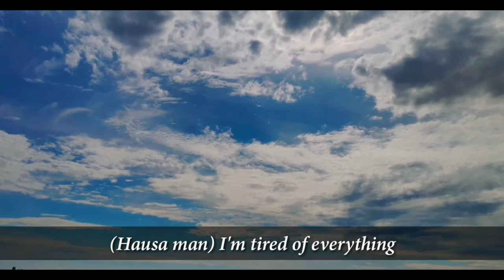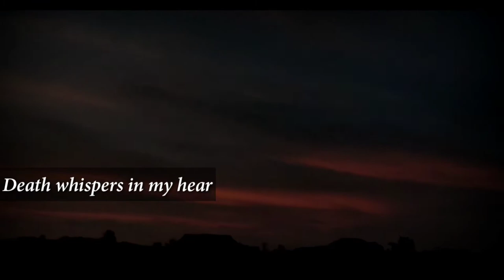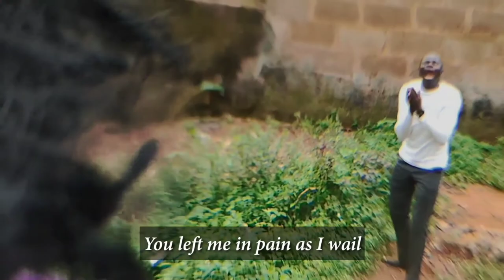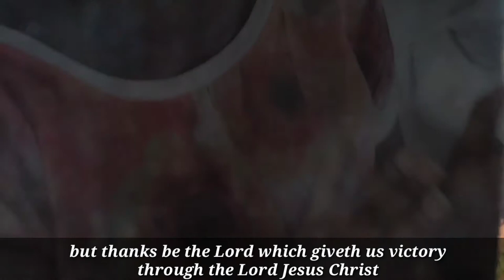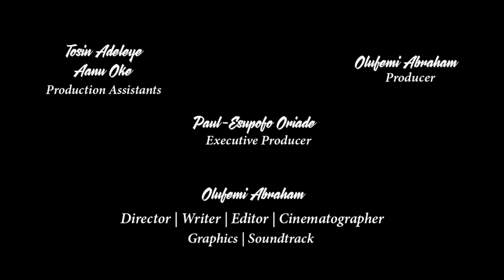Dicing with Death (Final Version)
Susan is a Counselor who is passionate in salvaging intending suicide victims. Due to frustrations she decides to Dice with Death. One of her client retracted and this time the same place, time and manner with Susan's choice. The rescuer has to be rescued.